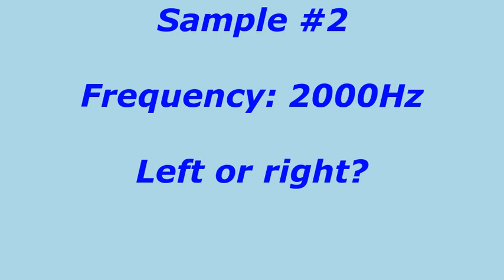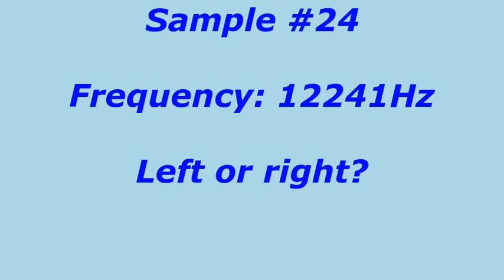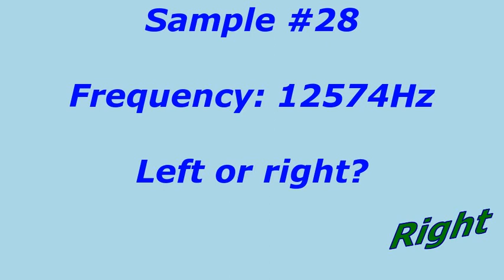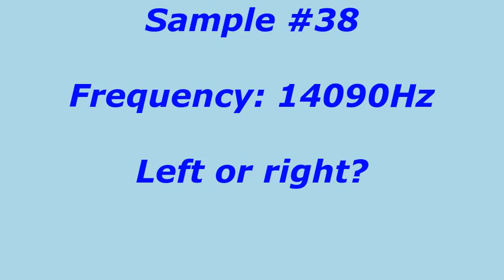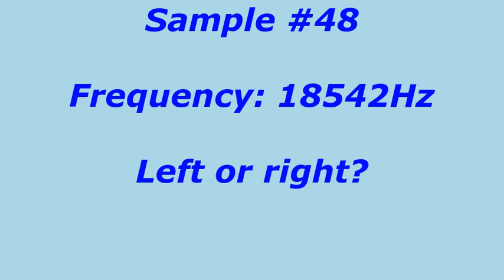Hearing Range Test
Hearing Range Test HD
Test what is your hearing range. Try to detect if the voice sample comes from the left speaker or from the right speaker. This test assumes ideal speakers or headphones.